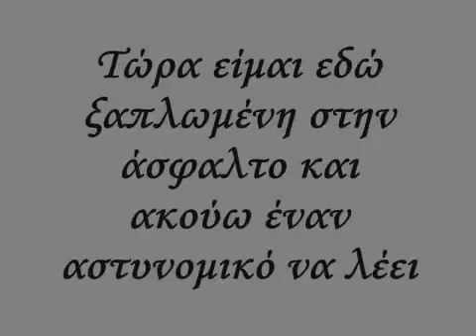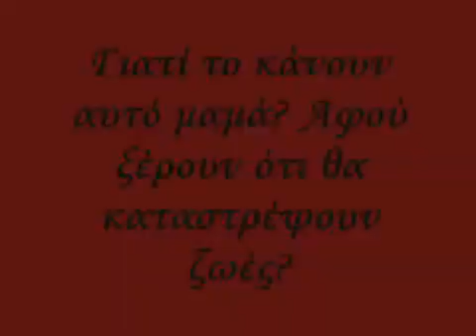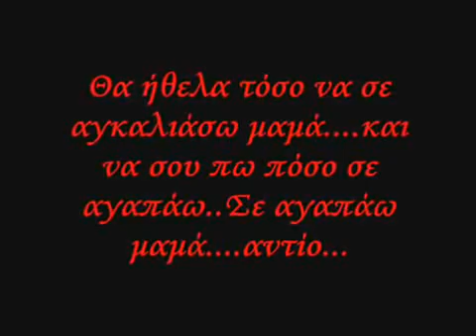Η αληθινή ιστορία ενός ατυχήματος